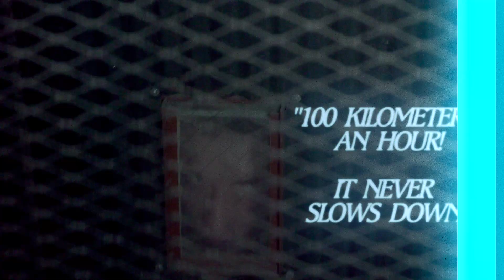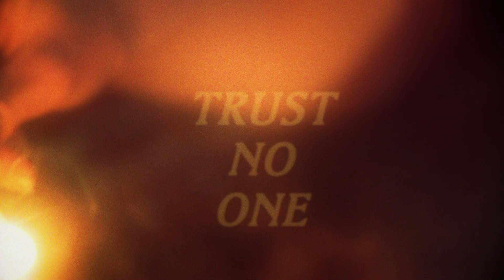Hidden Charms - Dreaming Of Another Girl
Video Credits:
Director/Editor: Ryan Ohm
Director of Photography: Jackson L. James
Art Director: Laura Gordon
Hair & Makeup: Alex Grabowski
Graphic Animation: Elijah Alvarado
Starring: Nick Matsas, Kyle 'Dodge' Barden, Marta Traskevych, & John Willis
Produced by: Hidden Charms & Weird Life Films